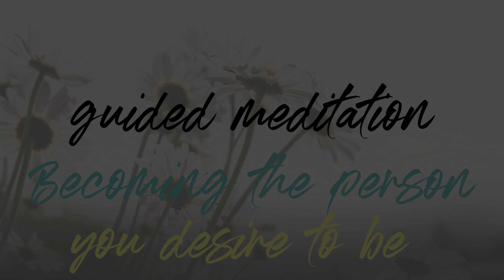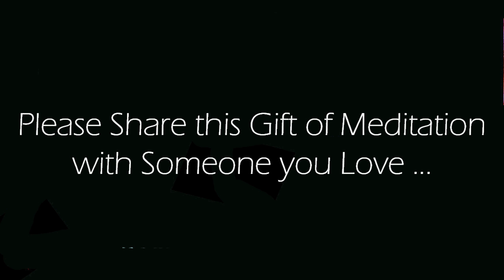Becoming the Person You Desire To Be | 10 Minute Guided Meditation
This 10 minute guided meditation is designed for those interested in personal development and self help.  Envision yourself becoming the person you desire to become.  Allow the meditation bring you into a calm safe place creating a road map for your future development.  Enjoy!